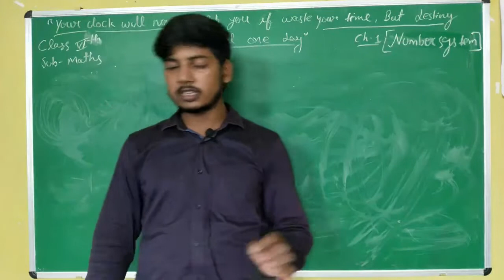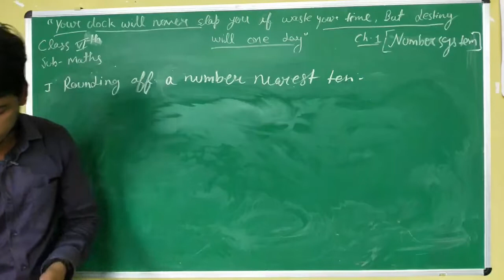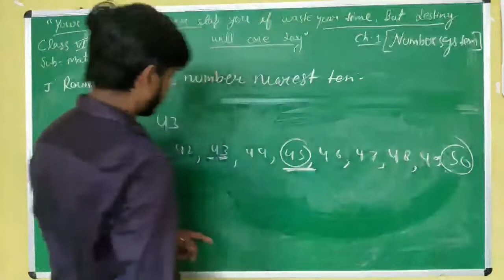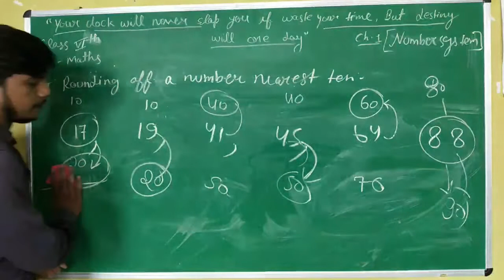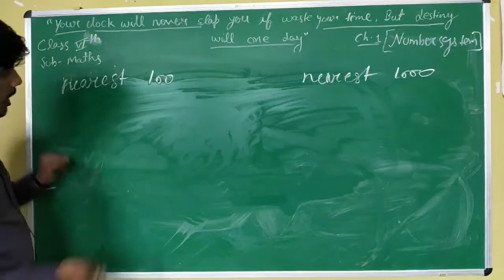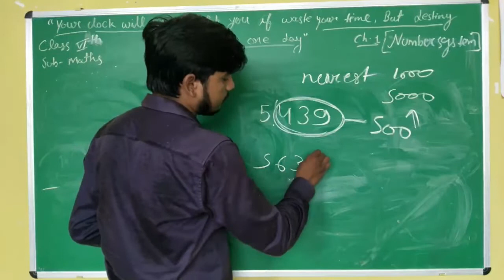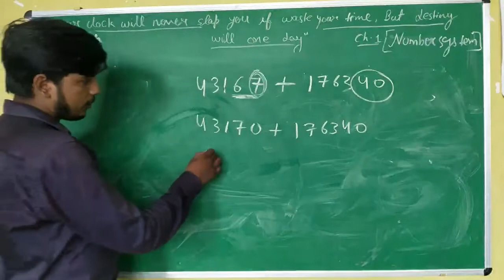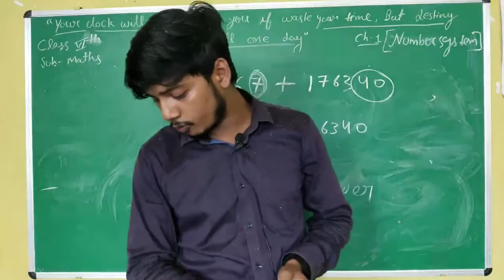CLASS VI - MATHEMATICS | 10.07.2020